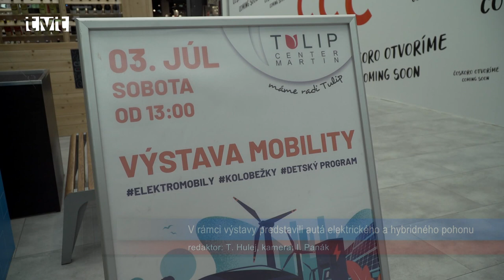Hlavné správy TVT 14.7.2021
Druhá etapa rozdelenia dotácií
„Optimisticky do ďalších dní“. V tomto duchu sa nesie druhá etapa rozdelenia dotácií z komisie sociálno-zdravotnej
Sociálna komisia pri MsZ mala k dispozícii 20 tisíc eur na prerozdelenie dotácií. Vyčerpaných bolo zhruba 5500 eur a tak sa členovia komisie rozhodli vyhlásiť druhú etapu prerozdelenia dotácií pre tých, ktorí to potrebujú najviac. V prípade tejto komisie ide predovšetkým o poskytnutie finančného príspevku pre zdravotne postihnutých, či sociálne slabších na zmiernenie náročnej situácie počas pandémie.

Petícia za zachovanie Múzea SNP v Banskej Bystrici
Členovia ZO SZPB spísali petíciu za ponechanie špičkového múzea v pôsobnosti ministerstva kultúry
Na výročnej schôdzi základnej organizácie Slovenského zväzu protifašistických bojovníkov došlo aj k podpísaniu petície, v ktorej členovia žiadajú ministerku kultúry aby prehodnotila svoje rozhodnutie. Ešte v máji ministerka kultúry a minister obrany podpísali memorandum, ktorého predmetom je zmena zriaďovateľa Múzea SNP v Banskej Bystrici a jeho zlúčenie s Vojenským historickým ústavom. Členovia SZPB by toto znamenalo degradáciu špičkového múzea.

Martin opäť prvý, Top lekári, poplatky za clá, župní poslanci zasadali
V roku 2021 potvrdili martinské “cyklotímy“ opäť svoju formu. Spoločne najazdili najviac kilometrov a na svoje konto si zapísali aj tento rok ďalšie víťazstvo. Z UNM sú v 7.ročníku ankety Top lekári nominovaní 4 lekári z troch medicínskych oblastí. Každý tovar a zásielka s nízkou hodnotou do 22 Eur z tretích krajín musí prejsť od 1. júla colným konaním. Župní poslanci zobrali na vedomie správu o technickom stave ciest II. a III. triedy. Venovali sa aj testovaniu, očkovaniu a úhradám za sociálne služby pre klientov v župných zariadeniach sociálnych služieb.

O zábavu v Martine sa postarala kapela Lojzo
V rámci Kultúrneho leta 2021 sa o zábavu v Martine postarala kapela Lojzo
V piatok (9.7.2021) večer pokračoval program Kultúrneho leta 2021 na Divadelnom námestí. O zábavu v Martine sa postarala kapela Lojzo. V rámci koncertu si mohli obyvatelia mesta, ale aj návštevníci Martina vypočuť prierez ich hudobnej tvorby.

Karin Sarkisjan projekt
Excelentná hudba a skvelý spev speváčky Karin Sarkisjan a jej zoskupenia sa ozývali centrom mesta
Záhrada pri Turčianskej galérii, príjemný teplý podvečer a brilantný hlas v kombinácii s klavírom, husľami, bicími a gitarou. To bol excelentný koncert speváčky arménského pôvodu Karin Sarkisjan a zoskupenia v zložení Ľuba Šama, Matúša Dobeša a Jakuba Kaprala. Aj títo skvelí hudobníci ukázali, že kvalitná a dobrá hudba jednoducho do centra mesta Martin počas leta patrí.

Letná ponuka CVČ Kamarát
Tanec, jazda na koníkoch, šport a mnohé iné. Aj taká je prázdninová ponuka CVČ
Napriek tomu, že sa do poslednej chvíle nevedelo či a ako budú môcť centrá voľného času fungovať počas leta, vďaka zlepšeniu pandemickej situácie dostali denné i prímestské tábory zelenú. V CVČ Kamarát vsadili na denné tábory, ktoré sú počas júla určené najmä pre deti s vyhranenými záujmami. Tie sa môžu aj prázdnin venovať tomu, čo ich napĺňa aj počas školského roka. Zaujímavé to bude aj v auguste, kde si prídu na svoje deti obľubujúce dobrodružstvá.

V rámci výstavy predstavili autá elektrického a hybridného pohonu
V rámci výstavy Mobility boli predstavené autá elektrického a hybridného pohonu
V sobotu 3.júla sa na výstave MOBILITY v Obchodnom centre TULIP predstavili autá elektrického, či hybridného pohonu. V súčasnosti majú tieto autá pomerne stabilnú pozíciu na trhu a sú čoraz populárnejšie aj v našich končinách. Zároveň si mohli návštevníci v rámci výstavy pozrieť autobus, ktorý bude využívať Dopravný podnik mesta Martin od budúceho roku.